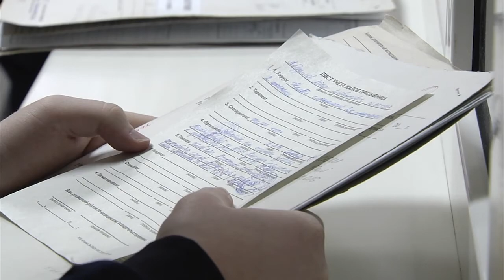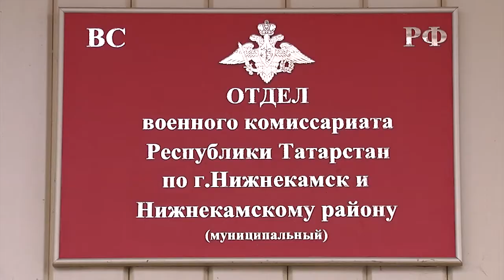28 10 15 военкомат Нижнекамск "Нефтехим Медиа"